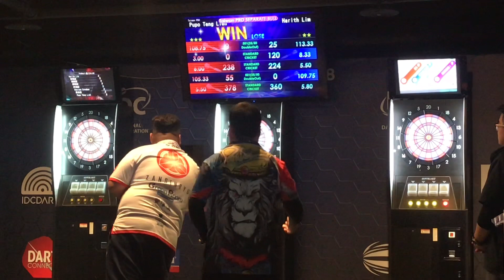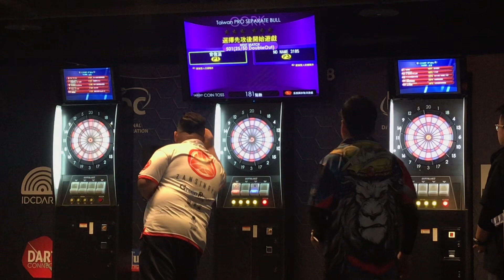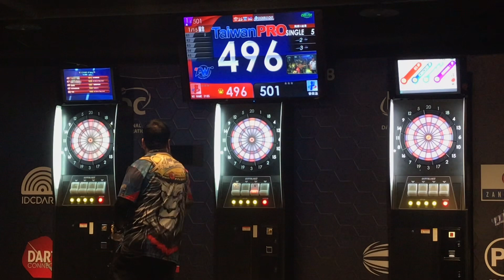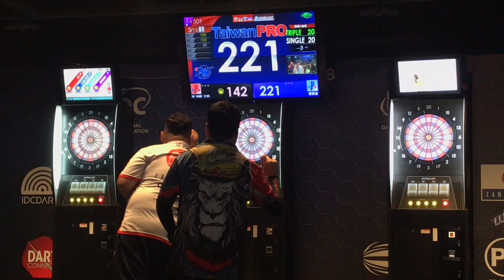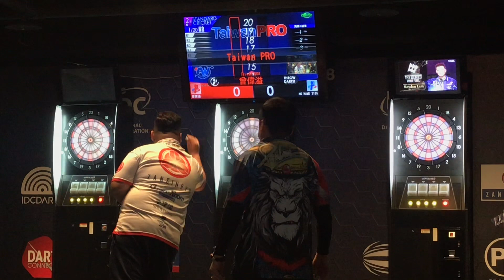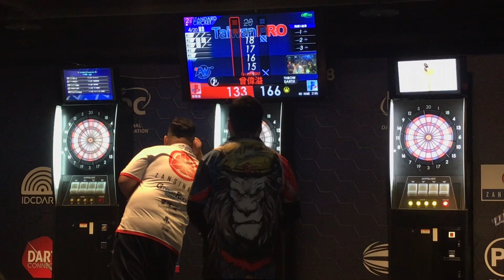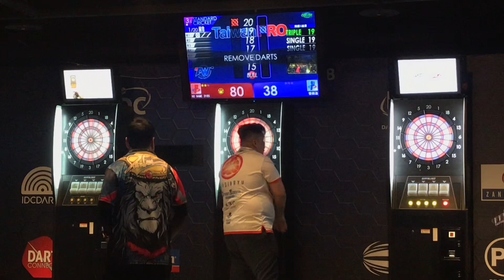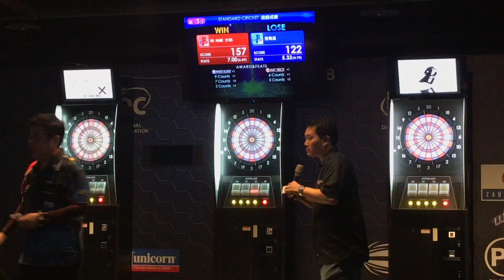Paul Lim vs 曾偉溢 【TaiwanPRO Stage 6】201812